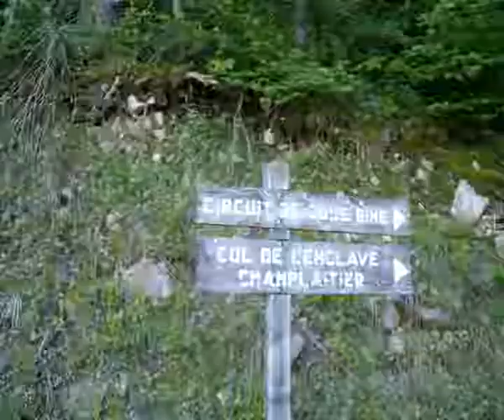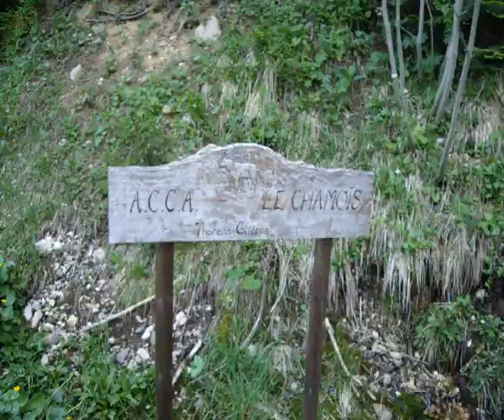montagne de sous dine